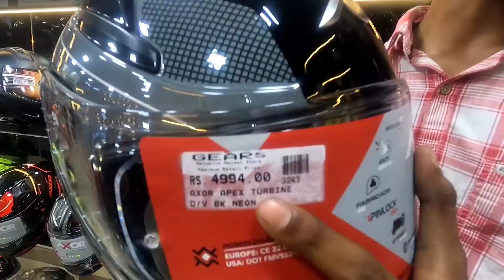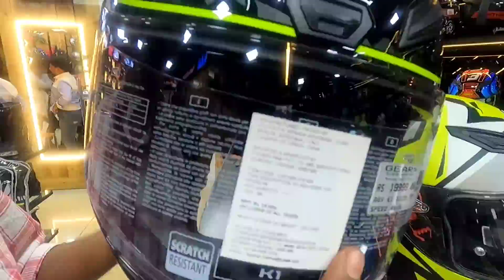finally bought my dream helmet 🤩🥰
Gears nagercoil Shop Details :​

 Address: #32/A Beach road junction, Kottar, Nagercoil, kanyaakumaari district.